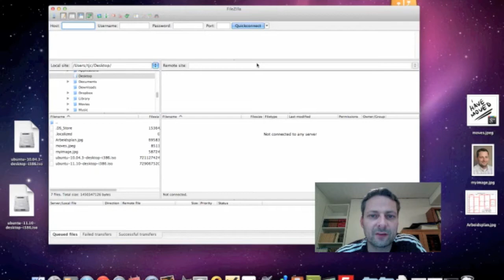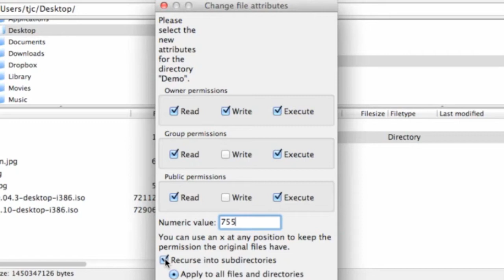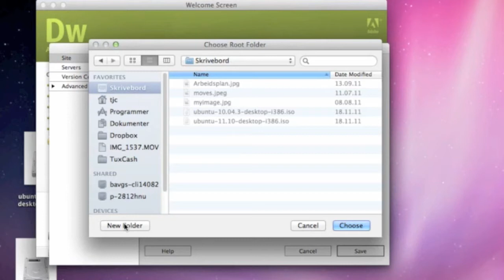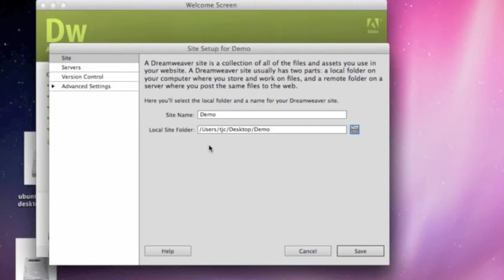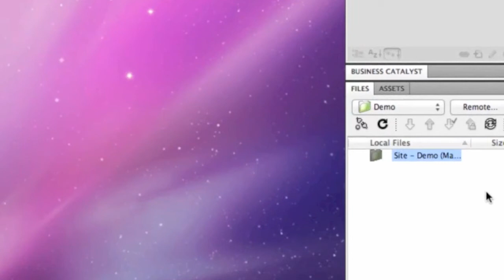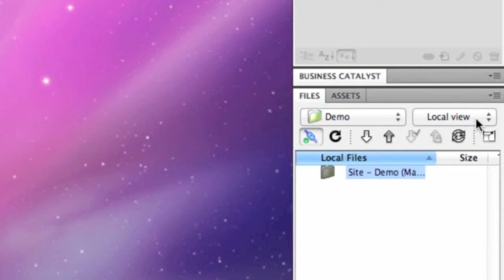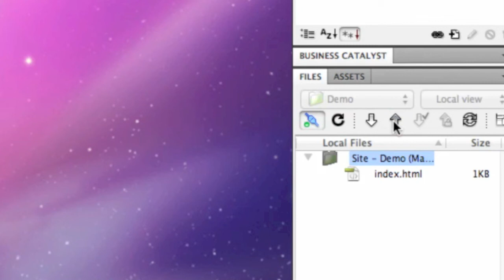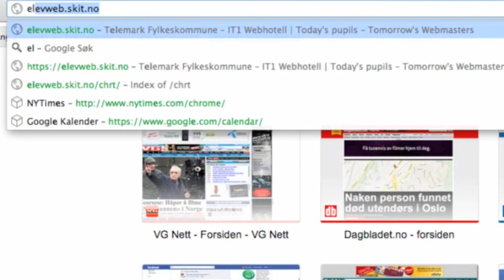IT1-Koble til elevweb